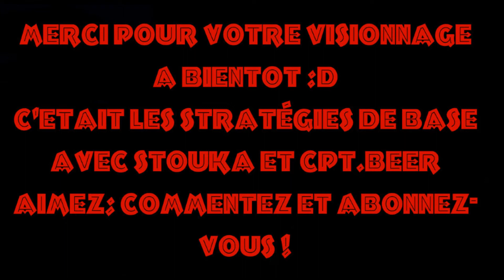Total War Rome II - Episode II - Stratégie de base n°1 : La cavalerie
Deuxième épisode de la série Total War sur Rome II ! Le début d'une série d'explication de diverses stratégies et astuces de base pour mieux flanquer les troupes ennemis avec l'aide de Stouka et Cpt.Beer :D

1 petit pouce vert c'est gratuit, pas cher et c'est ce qu'on préfèrent !